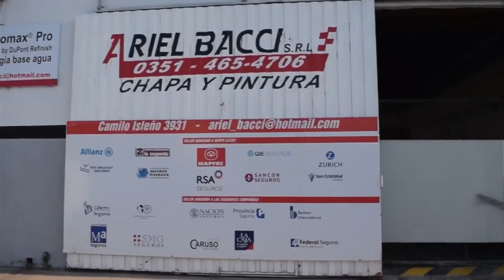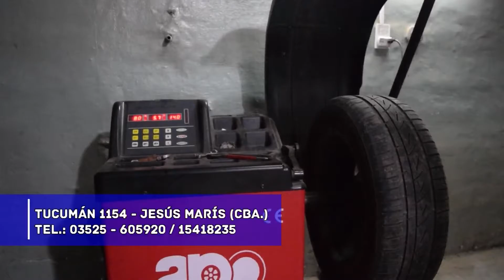RallyPlusTV 2017 - s02 e14 - Rally Dia de la Bandera